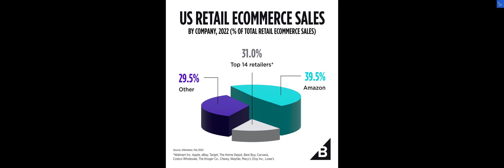Titanic City Hotel Taksim Istanbul in Turkey